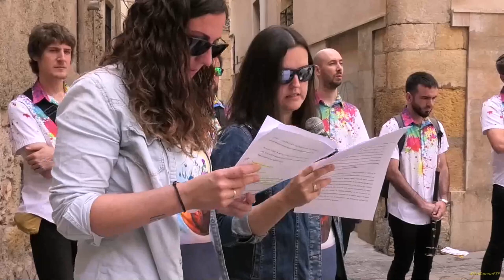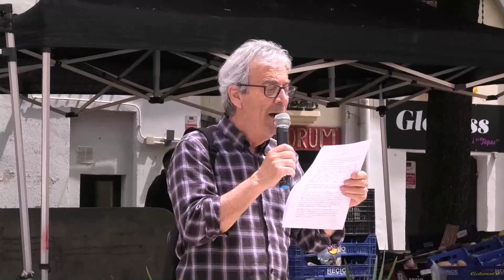Estem de festa. Ruta literària i musical grallers La Virolla i Escola de lletres. Tgona 27 05 2023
Ruta literària i musical amb el grup de grallers La Virolla i
l’alumnat de l'Escola de lletres.
20è aniversari de l’Escola de Lletres
i
 10è aniversari dels grallers La Virolla.

Passeig pels indrets més festers de Tarragona, amb les creacions literàries dels
alumnes de l’Escola de Lletres, l’acompanyament musical del grup de gralles La
Virolla i la participació de Pere Navarro (filòleg i antic membre del ball de
Dames i Vells).

 Acaba a la plaça del Fòrum.